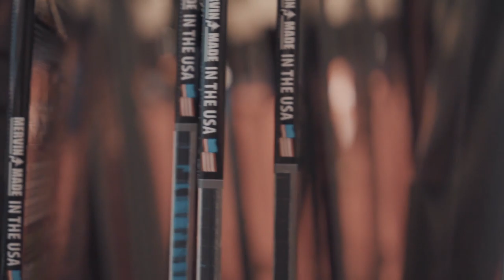Технология НЕРЕАЛЬНЫЙ КОНТРОЛЬ от Mervin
Доска Gnu Money тут!

• Когда все 6 видео про производство Mervin наберет в общей сложности 30к просмотров, рандомом из одного из видосов выберем победителя!